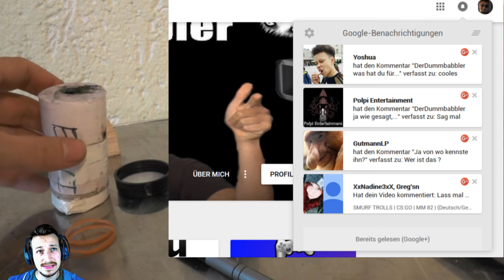BESTER STRATEGE EVER | Totally Accurate Battle Simulator 3 | (Deutsch/German)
Zum Glück bin ich ein Nachkomme Napoleons, ich kenne mich also aus. GREIFT AN aber Rückwärts mit dem Knife in der Hand !!! GOGOGO, damit wird NIEMAND rechnen !
Tägliche Unterhaltung !
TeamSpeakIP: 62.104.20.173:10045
Password: ebn

Mein Equipment:
Magix Video Pro X5
Die Gameplays recorde ich mit Fraps.